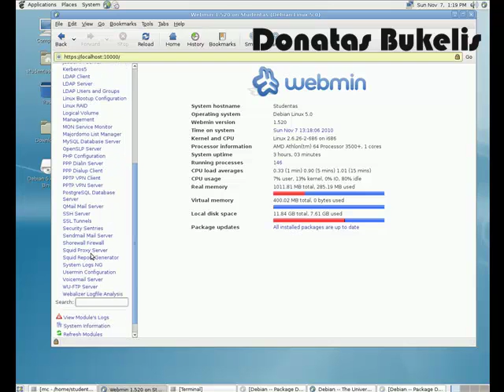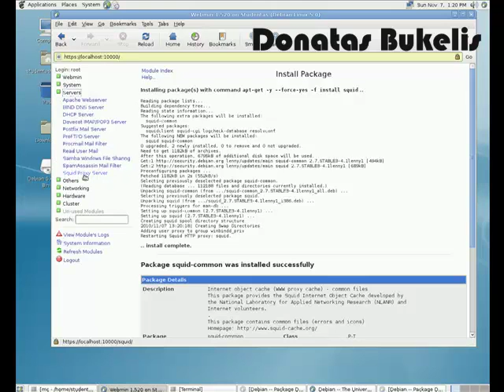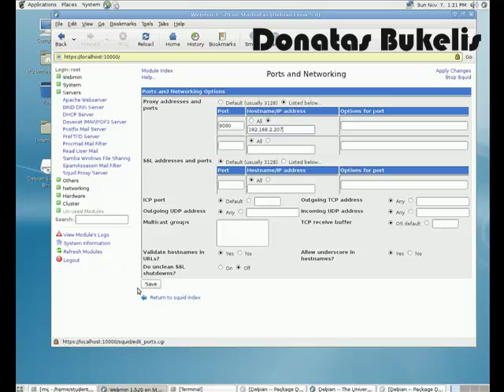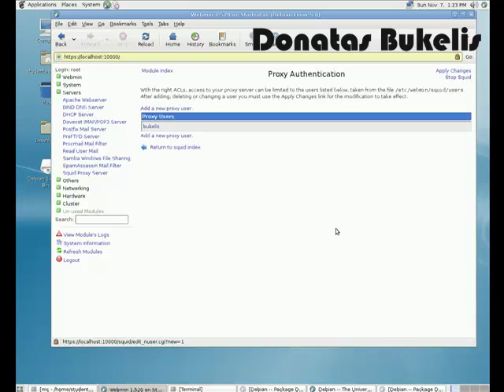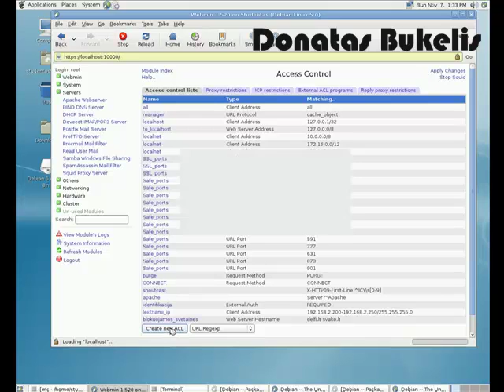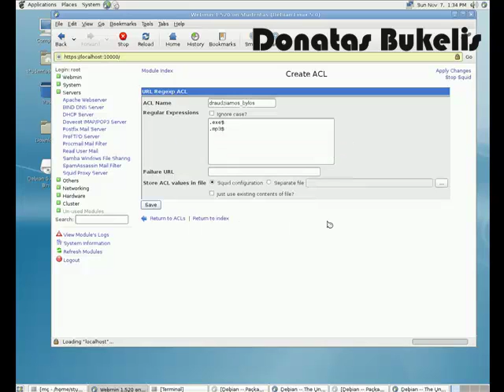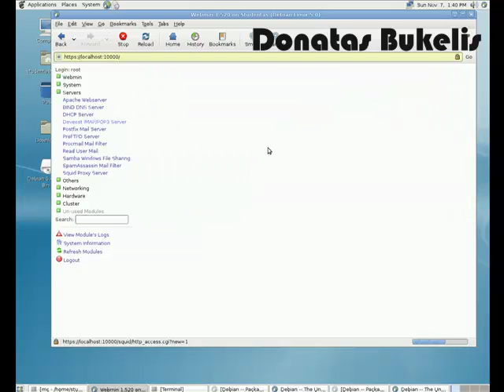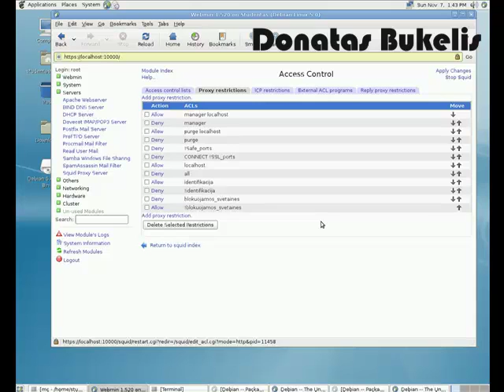Debian proxy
Kompiuterių tinklų praktiniai darbai 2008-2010mm. Gal kam pravers